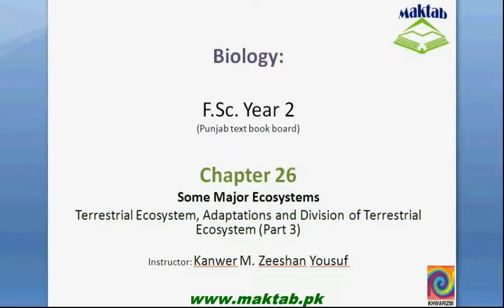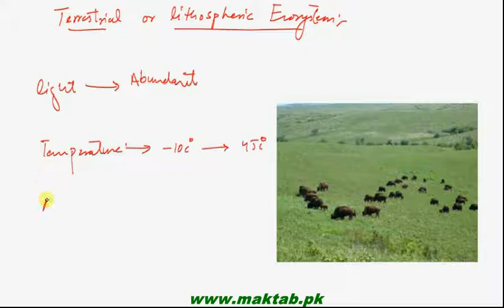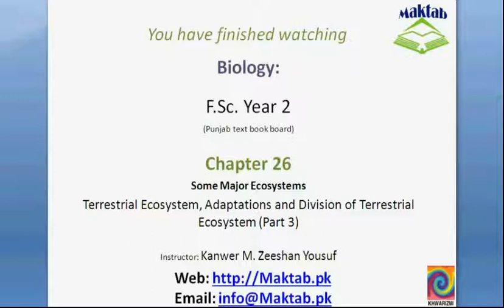FSc Biology Book2, CH 26, LEC 3; Terrestrial Ecosystem, Adaptation and Divisions of Terrestrial Ecos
This video lecture from Some Major Ecosystems (F.Sc. second year Biology) covers information about terrestrial or lithospheric ecosystem, adaptations for terrestrial ecosystem and divisions of terrestrial ecosystem. Find more e-learning material and educational video lectures in Urdu at maktab.pk. These videos are free to use for promotional and commercial purpose by keeping the credits to Maktab.